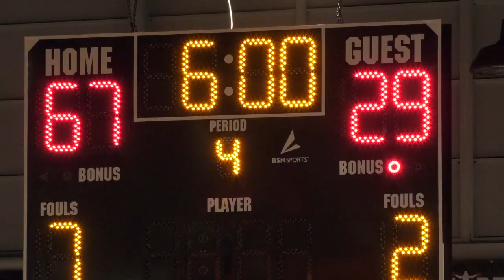Chef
This video is about Chef